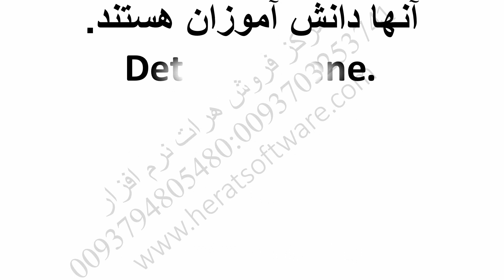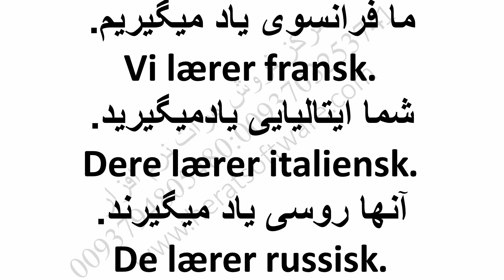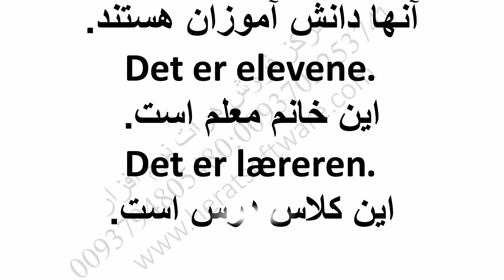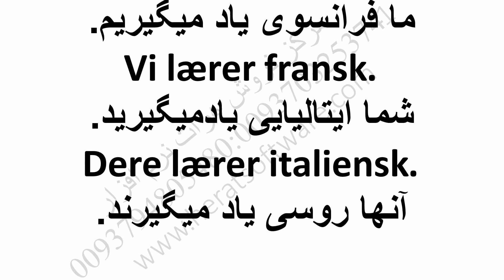Norway language Learning for beginners 2018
Norway language Learning for beginners 2018 4